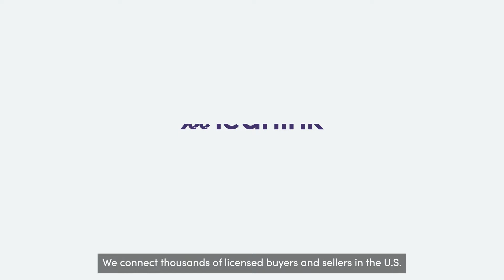Introducing LeafLink Logistics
Precise order fulfillment and fast delivery for cannabis businesses

Think of LeafLink as an extension of your brand, providing extra capacity to help you grow and the tools you need to rapidly adapt to new trends and shifts in buyer behavior.

Sell or buy on Marketplace. Pay or get paid with Payments. Store and ship products with Logistics.